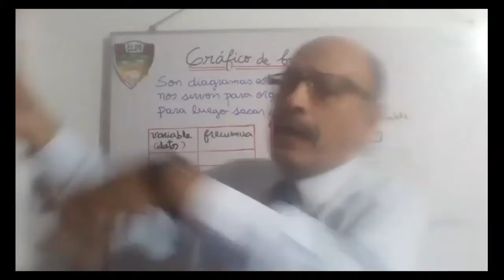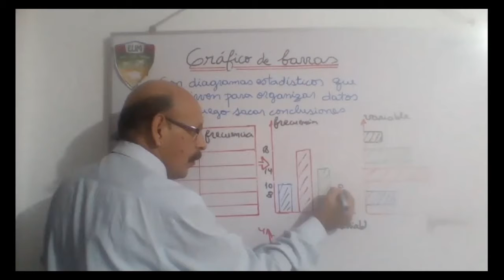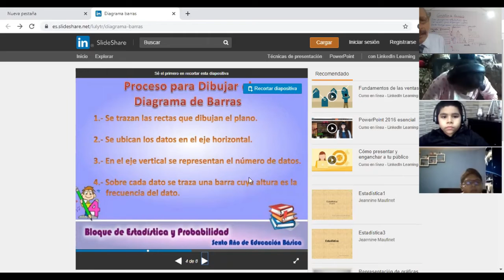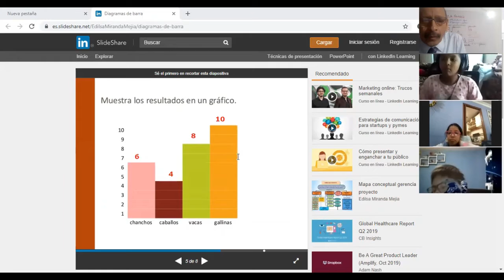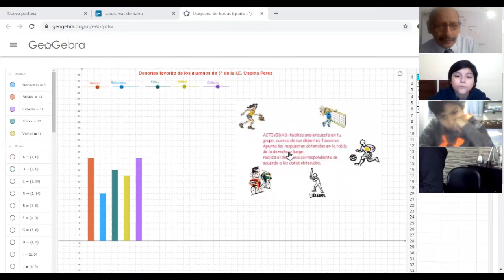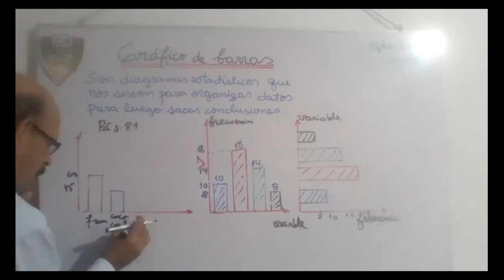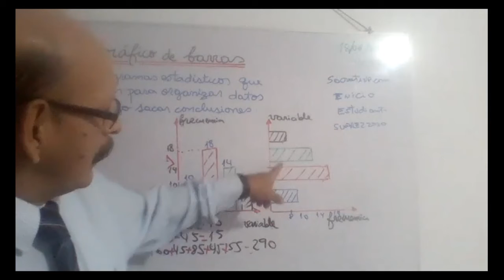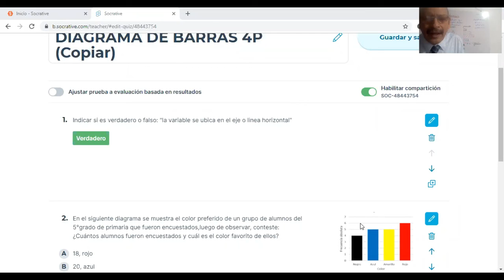DIAGRAMA DE BARRAS - MATEMÁTICAS - 4° PRIMARIA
Profesor: Gustavo Suárez